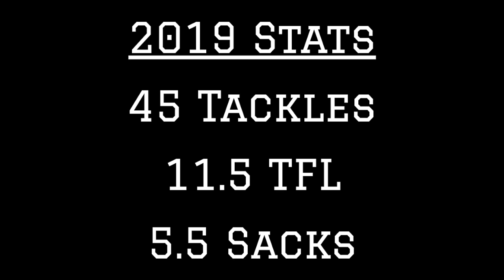Texas A&M DT Justin Madubuike 2019 Highlights